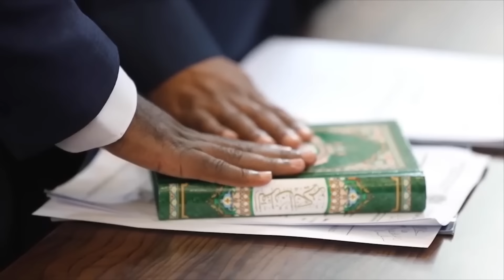Xasan Sheekh oo Sheegay Inuu Badd Siinayo Itoobiya